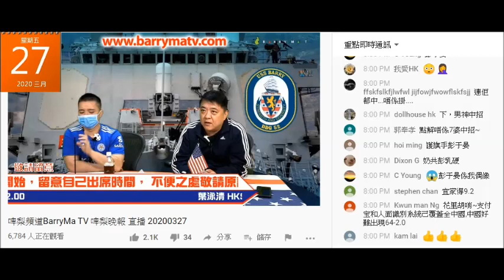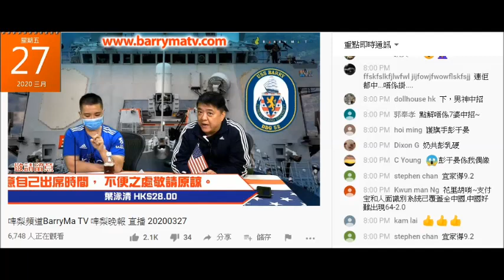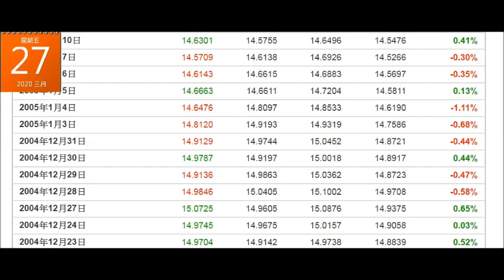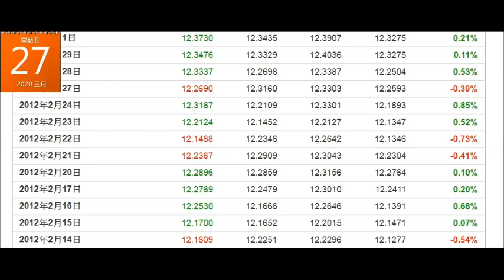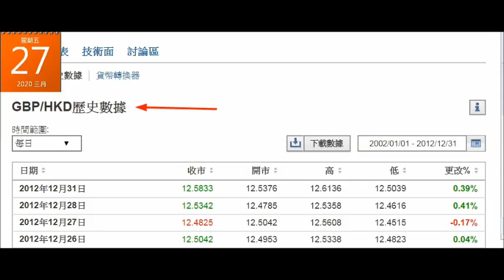20200327 啤梨晚報撚屌馬健賢為死撐廢撚柒閪蟲林匡正呃腦殘係留學英國有英藉。柒閪蟲鳩吹係英國時英磅最低10點幾。翻查2002-2012年英磅走勢，最低11，最高16。鳩吹買外幣？有撚錢咩！